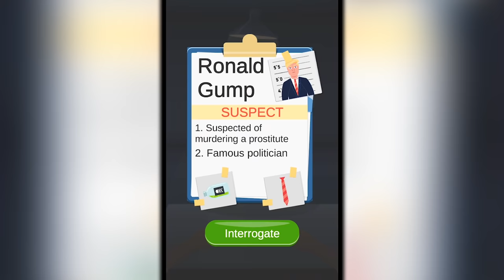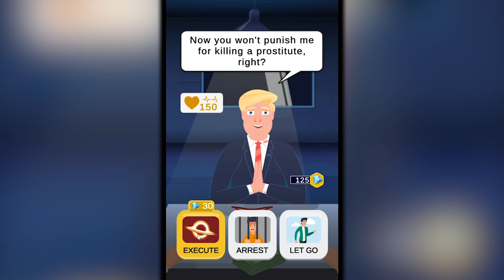i turned murder into an art form and this happened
ABOUT: DETECTIVE MASTER
Detective Master is a puzzle game where you have to solve crimes and make bad life choices.